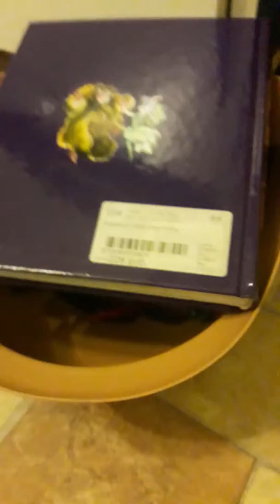14 апреля 2018 г.